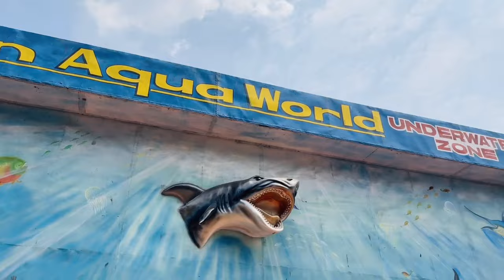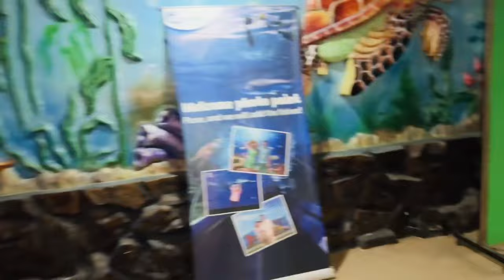कुछ लोग हमारे साथ क्यू नहीं घूमने घूम घूम कर हुआ बुरा हाल😴